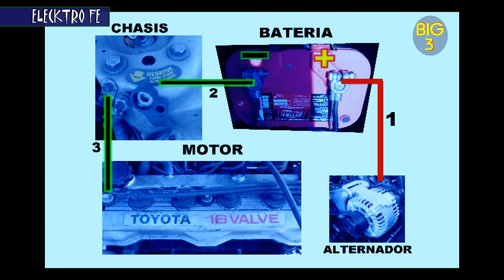Como mejorar tierras y corriente principal del auto (big 3)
Como hacer el big 3 para reforzar las conexiones de tierra y corriente principales en el auto.

Productos relacionados:
PINZAS AMPERIMETRICAS
MULTIMETRO
Terminales
Cable para amplificador
Fusibles
PORTAFUSIBLE
Terminales para cable